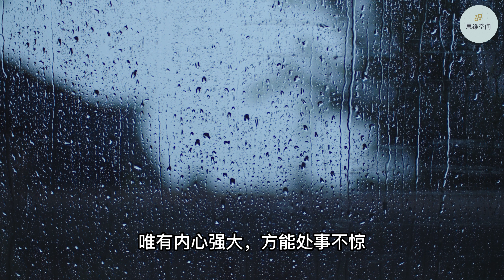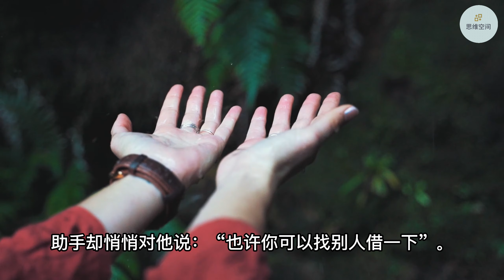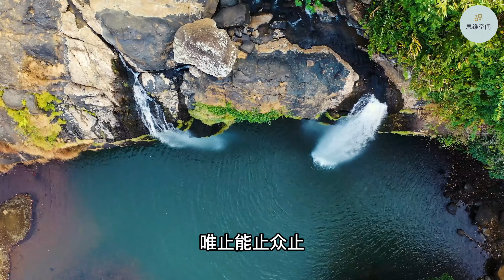情绪，就是心魔 | ​(2022) | 思维空间 0505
情绪，就是心魔

情绪就是心魔，你不控制它，它便吞噬你。如果你的心是乱的，你看这个世上，也就是乱的。

朝鲜族流传着这样一句话:

一怒之下踢石头，只有痛着脚趾头。

如果你不能控制自己的情绪，到头来受伤的也只有你自己。所以很多时候，情绪决定了人生的走向。

脆弱的人被情绪掌控，沦为情绪的奴隶，而强大的人，早已戒掉了情绪，得以掌控自己的人生。

1. 内心强大的人，不会被情绪左右
2. 内心强大的人，不会太把自己当回事儿
3. 内心强大的人，能更好的控制自己的情绪